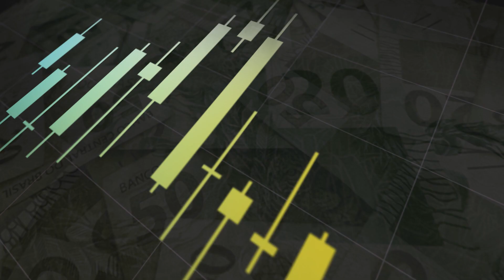Ibovespa opera entre perdas e ganhos, mas fecha no positivo com petróleo em alta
Mais um dia de alta para o Ibovespa, o principal índice brasileiro de ações, que subiu 0,43% e acabou fechando cotado a 111.879 pontos.

O pregão de hoje foi marcado por forte volatilidade: as ações brasileiras abriram em leve alta, mas viraram para o negativo após a abertura dos mercados americanos. No meio do dia, porém, notícias envolvendo um avanço nas negociações da Opep+ e os dados de estoque de petróleo nos EUA acima das expectativas animaram os investidores. Por aqui, a alta do barril de Petróleo Brent (1,75%) impulsionou as ações da Petrobras (PETR3 e PETR4), possibilitando que a bolsa terminasse o dia no positivo.

O dólar foi na contramão do mercado, apresentando movimento de correção hoje, após forte queda de mais de 2% nesta terça (1). A moeda fechou cotada a R$ 5,24, avançando 0,27% no intraday.

Por outro lado, os juros futuros tiveram mais um dia de queda acentuada, após o Tesouro Nacional anunciar que faria uma emissão extra de títulos internacionais, com vencimento para 2025, 2030 e 2050. A expectativa é de que os leilões sejam um sucesso e, por isso, todas as pontas recuaram nessa quarta-feira.

No cenário corporativo, destaque para Hering (HGTX3), que subiu 6,13%, Gol (GOLL4), que avançou 5,36% – ainda refletindo o ânimo proveniente das vacinas ao redor do mundo – e a própria B3 (B3SA3), companhia responsável pela bolsa brasileira, que subiu 4,97%.

Por outro lado, as três maiores quedas do pregão de hoje ficaram por conta de Suzano (SUZB3), cujas ações desvalorizaram 5,01%, seguido de Braskem (BRKM5), com queda de 4,87% e Petro Rio (PRIO3), que recuou 4,79%. No  caso da Braskem, a notícia negativa veio do México, após o presidente López Obrador afirmar que não vai mais fornecer gás natural para a filial da Braskem no País. Investidores reagiram negativamente ao comunicado.